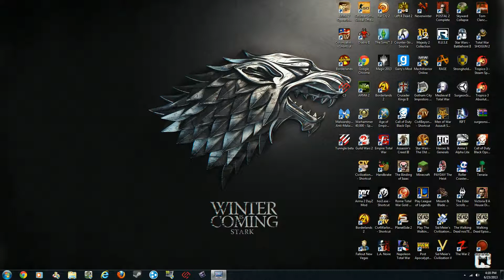Channel Update: Week of 6/23/13-7/01/13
I must say video quality has improved a lot. But to the update:

And at some point a singleplayer LP will be released. :D